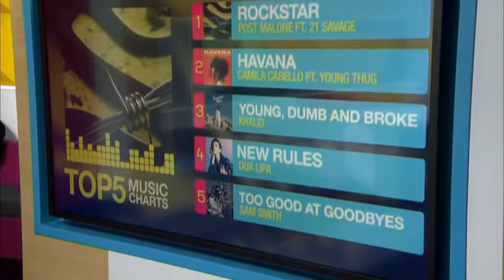Steph Monks reviews P!nk